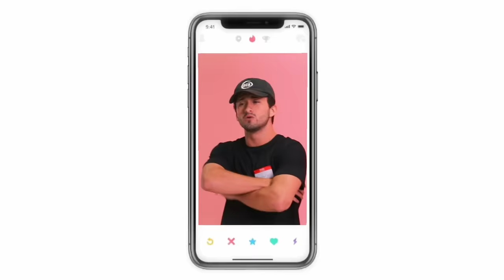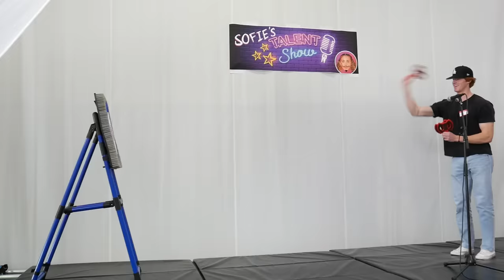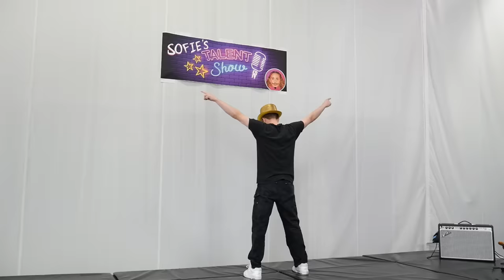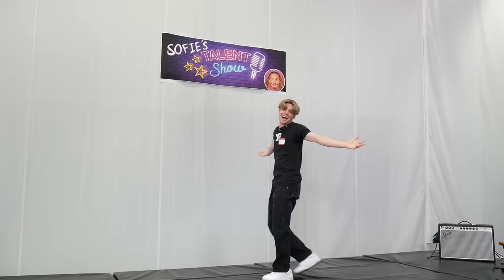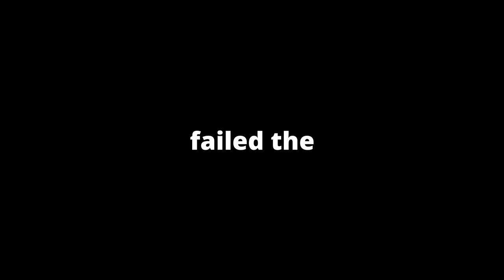GOING ON 100 DATES IN 24 HOURS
My friends gathered 30 guys in an attempt to find me a new boyfriend